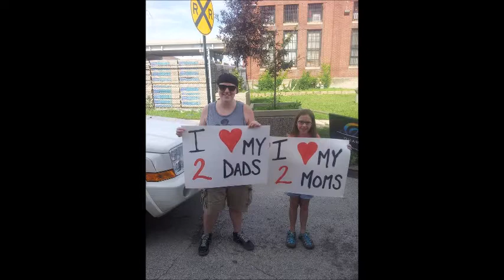The Heart of the Song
Omaha's River City Mixed Chorus presented an original work by former director Mark Kurtz to celebrate its 30th anniversary in June 2014.